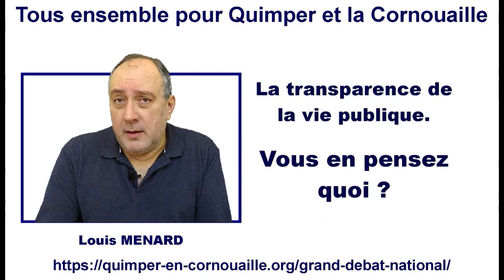Transparence de la vie publique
La transparence de la vie politique.

Oulala en voilà un sujet bien compliqué.

Et pourtant si nous voulons reconstruire dans notre pays la confiance vis-à-vis de nos élus et de nos représentants, je pense que c'est la première étape primordiale à mettre en place.

Plusieurs articles de la presse durant ces derniers mois m’ont interpellés.

Que ce soit de gauche de droite ou de travers, il y en a pour tous les bords.

Cela va des 30.000 € par mois de rémunération pour notre défenseur des droits Jacques Toubon, et qui ne comprend pas ce qui choque.

Cela va à Jean-Luc Mélenchon, le millionnaire des insoumis qui a déclaré un patrimoine de plus de 1,13 million d'euros grâce à une longue carrière politique.

Cela va aux rémunérations extravagantes des employés de l'assemblée nationale qui ne touchent pas moins de 6.465 € par mois un simple poste d’assistant.

Cela va aussi aux rémunérations de haut fonctionnaire, ou autres anciens élus politiques recasés dans divers commissions ou autres associations d’état.

Et hélas, le cumul des fonctions et des rémunérations et autres avantages touche aussi le nouveau monde, il n’y a qu'à voir le cumul des fonctions du responsable du nouveau parti politique la République en Marche en finistère pour finir de s'en convaincre.

Alors si certaines rémunérations sont justifiées de par la compétence des femmes et des hommes qui occupent des postes à hautes responsabilités, ce qui me choque, c'est le manque de transparence autour de toutes ces rémunérations et autres avantages en nature.

Oui je sais on va me dire, les élus ont fait de gros efforts : il y a le site internet de la haute autorité pour la transparence de la vie publique : hatpv. fr.

Et bien je vous invite à aller sur ce site et de taper le nom de l'élu ou du responsable d'une commission que vous souhaitez.

Moi, je l'ai fait, et j'ai remarqué deux choses.

Premièrement ce site est très loin d'être à jour.

Deuxièmement, il est amusant de voir que pour certains élus, leur élection a été vraiment salutaire dans leur carrière professionnelle et financière.

Pour que les français se réconcilient avec leurs élus, et que l'on puisse retrouver une démocratie apaisée, il est pour moi indispensable, comme le font d'autres pays en europe, je pense au pays scandinaves, à l'angleterre et même à l'espagne, que la transparence vis-à-vis des fonctions, des rémunérations, des avantages en nature et autres émoluments soit totalement public et qu'ils soient consultables par chacun d'entre nous.

L’Etat nous demande depuis des dizaines d’années de faire des efforts !

D’accord pourquoi pas ?

Mais je pense fortement que l’état devrait commencer à nous montrer l’exemple !

Et vous. Qu'est-ce qu’en pensez-vous ?

Donnez votre avis, faites-le maintenant en cliquant sur le lien ci-dessous.

30.000 EUROS PAR MOIS : LE DÉFENSEUR DES DROITS JACQUES TOUBON “NE COMPREND PAS” CE QUI CHOQUE

Jean Luc Mélenchon, le millionnaire des insoumis.

Le candidat de la France insoumise a déclaré un patrimoine de 1,13 million d'euros principalement constitué de biens immobiliers. Plus donc que François Fillon ou Emmanuel Macron. L'insoumission a des limites que notre bon Jean-Luc connaît bien.

Rémunération à l'assemblée nationale

Un Brestois devient conseiller maritime auprès de Richard Ferrand